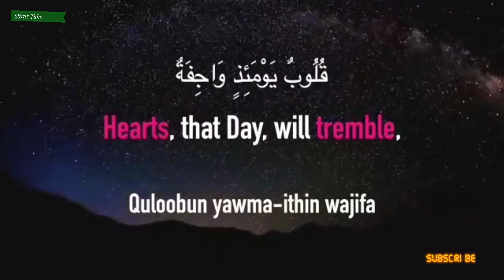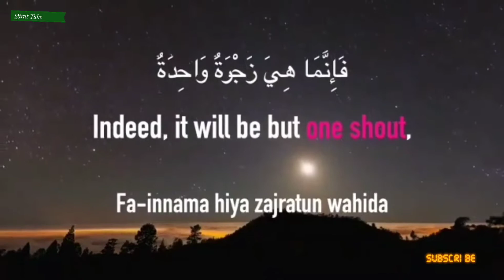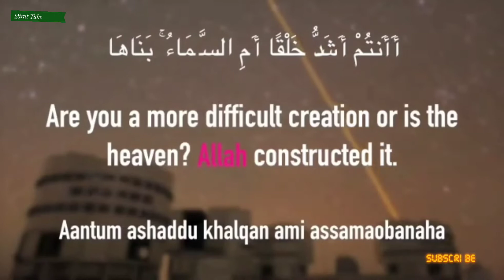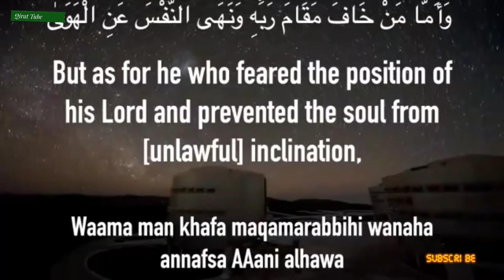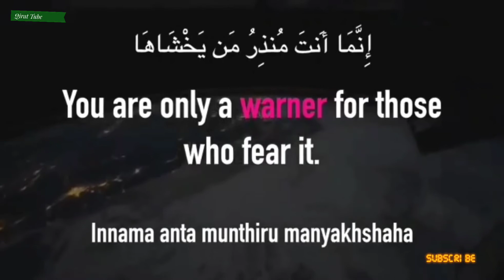surah naziat | recited by Mohammad Huzaim |qirat tube